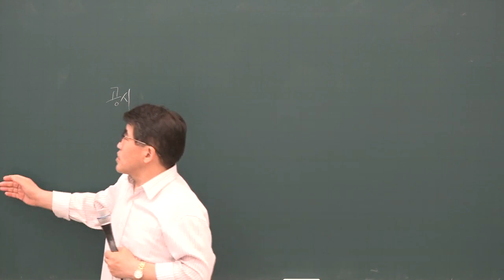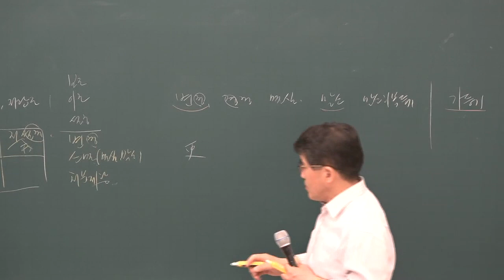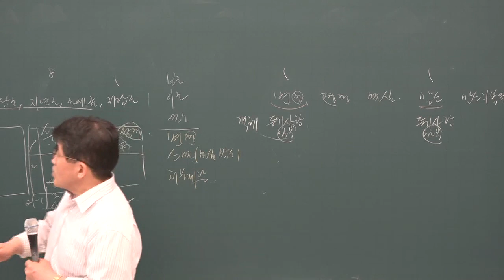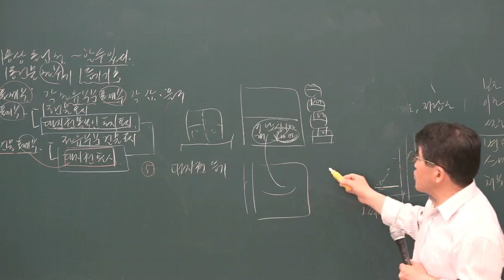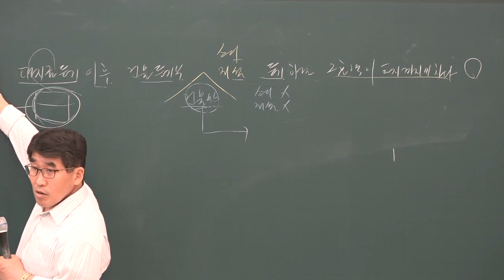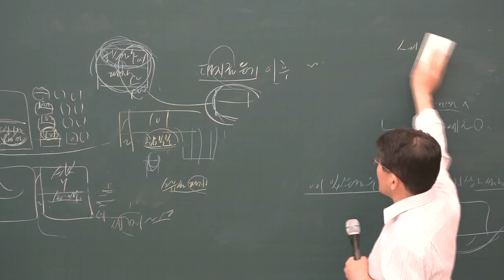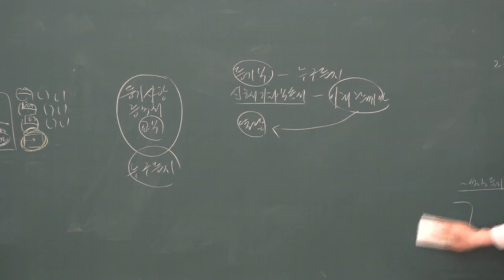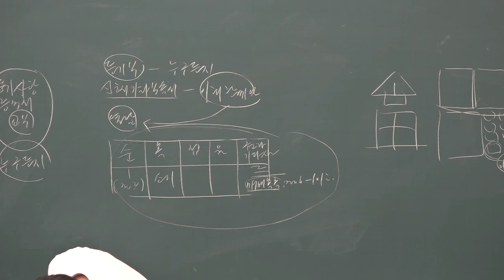[공전무] 2019년 공인중개사 부동산 공시법 심화이론 6-14